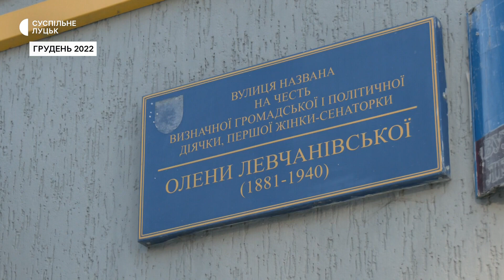У луцьких будинках перевіряли газове обладнання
У Луцьку газовики перевіряли обладнання у багатоквартирних будинках. Серед найпоширеніших причин виклику аварійних бригад – запах газу, відсутність тяги, загасання газових приладів, – розповів Суспільному начальник аварійно-диспетчерської служби АТ "Волиньгаз" Валентин Киричук.